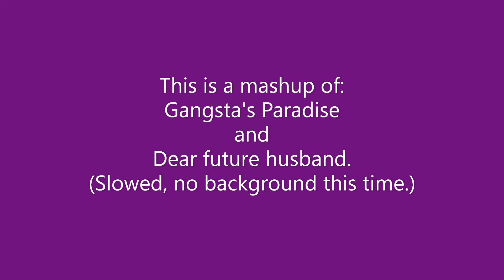Dear future gangster - Mashup of Coolio and Megan Trainor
Sounds really good together tbh.